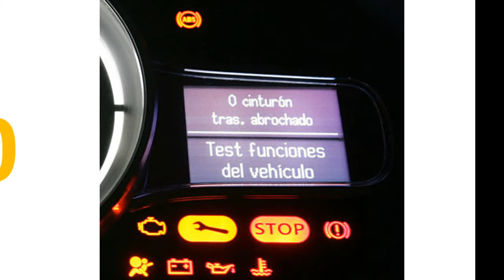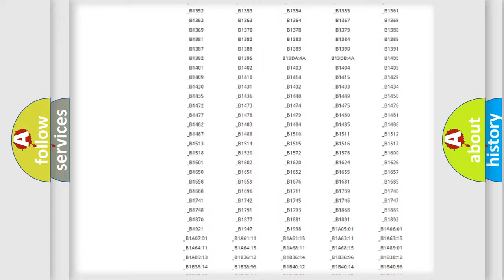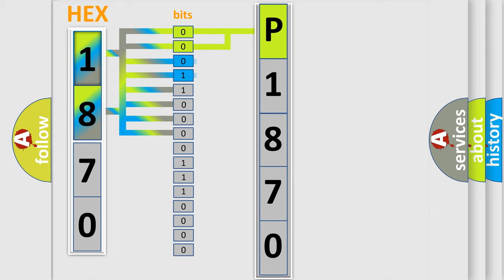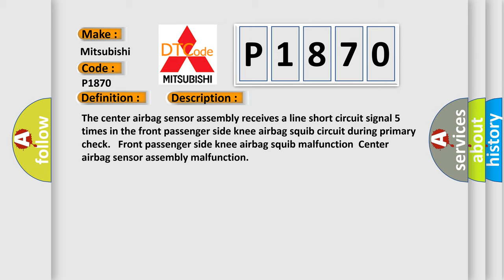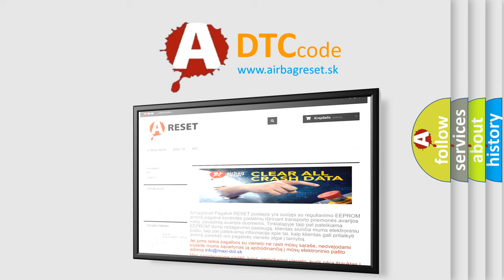DTC Mitsubishi P1870 Short Explanation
Contents:
0:21 Basic DTC analysis according to OBD2 protocol standard.
1:48 Insight into programming
2:58 A diagnostically understandable description of the Diagnostic Trouble Code
3:05 Basic error definition

Make:
Mitsubishi
Code:
P1870
Definition:
Short in Front Passenger Side Knee Airbag Squib Circuit
Description:
The center airbag sensor assembly receives a line short circuit signal 5 times in the front passenger side knee airbag squib circuit during primary check. Front passenger side knee airbag squib malfunctionCenter airbag sensor assembly malfunction
Cause:
 Instrument panel wire Front passenger side knee airbag assembly (Front passenger side knee airbag squib) Center airbag sensor assembly